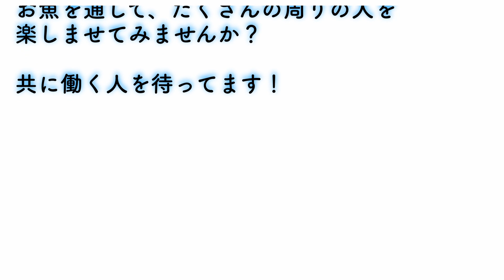【中央市場】「マグロの頭から美味しい部位！頬肉・脳天・目玉」Transforming a Tuna Head into Culinary Delights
毎週水曜日と土曜日の午後４時に、大阪市中央卸売市場本場（Osaka Central Wholesale Market Honjo）からお魚のオススメ情報を提供します。

青　物　部：イワシ（千葉県）
冷凍塩干部：ベニズワイむき身
一般鮮魚部：ハモ、サワラ、メバル、タイ、シイラ

‹店舗情報›
　●利州㈱【南 1-2】　取扱：マグロ類・タコ・エビ類・活魚・一般鮮魚他